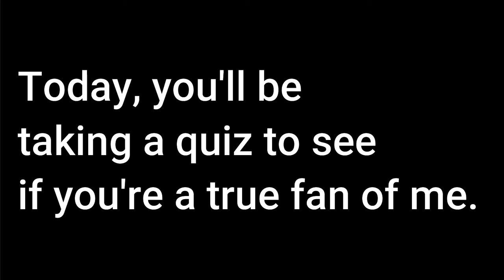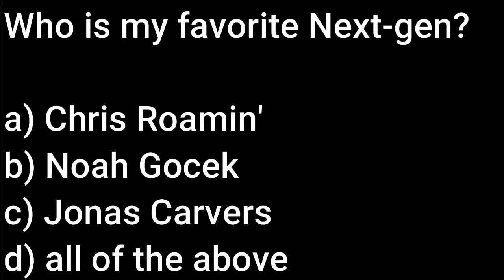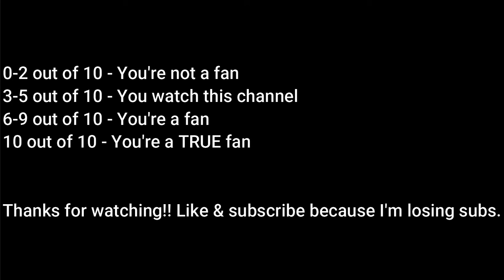Iggy Fan #1 QUIZ!!! #1